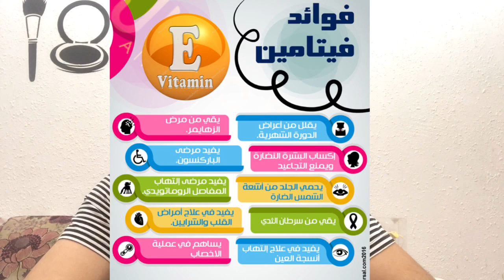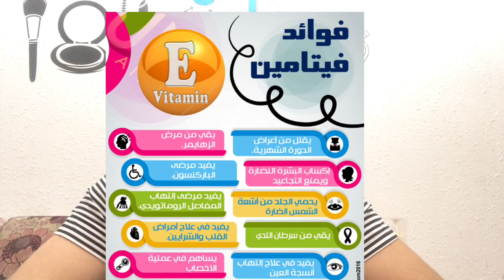الفيتامين الذي يمنع حدوث الجلطات | ماذا يحدث عند نقصه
يسمى أيضا فيتامين هـ
حيث يساعد هذا الفيتامين الدم على موازنة كثافة الدم ومنعه من أن يصبح لزجا.
 ويوصي بأن تحصل على مكملات فيتامين إي من مصدر طبيعي غذائي حيث يحوي جميع أضياف الفيتامين على عكس الصناعي .
فوائد فيتامين E
1. القدرة على حل الجلطات الحديثة الحصول ومنع الجلطات - حيث إن الجلطة إذا لم يتم تصحيحها يمكن أن تؤدي إلى السكتة الدماغية.
2. يقلل من الحاجة إلى الأكسجين في الأنسجة الخاصة بك - حيث يساعد في الحفاظ على العضلات في حالة جيدة والتأكد من أنها قوية.
3. زيادة الدورة الدموية الجانبية (الذبحة الصدرية ، وتشنجات الساق)
4. يمنع الالتهابات (الغرغرينا)
5. تمدد الشعيرات الدموية - يمكن لفيتامين E زيادة تمدد الشعيرات الدموية وزيادة فاعلية الأكسجين
6. شفاء الحروق
7. يخفف الندبات القديمة
نقص فيتامين E يسبب ما يلي:
• مشاكل في الأوعية الدموية
• ألم في الذراع الأيسر
• إبطاء عملية الشفاء داخل الشريان
أفضل مصدر لفيتامين هـ:
• زيت جنين القمح
• بذور دوار الشمس
• اللوز - حليب اللوز،
• البذور والمكسرات
• الخضار الورقية
• الأفوكادو
رابط فيديو فوائد فيتامين E